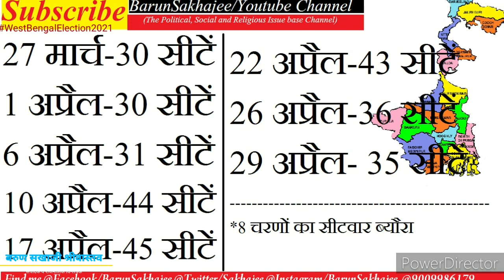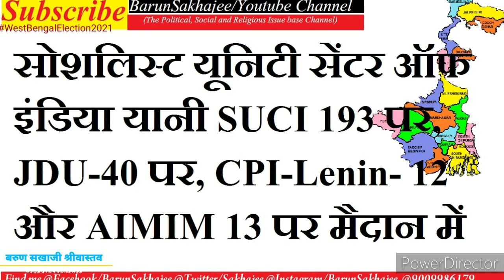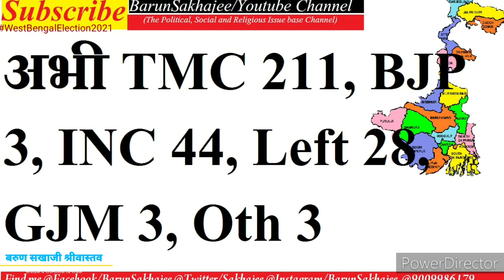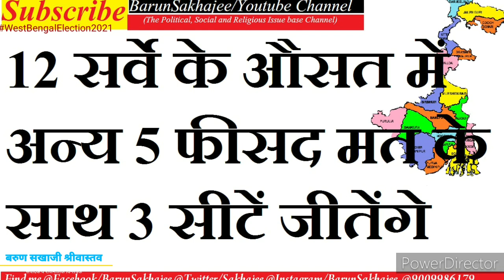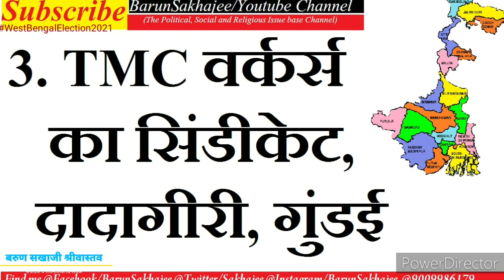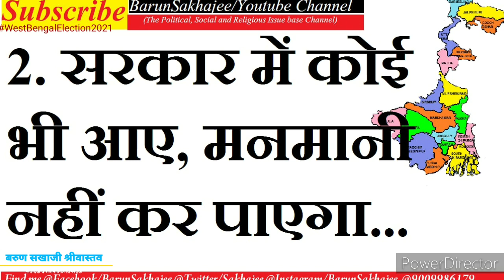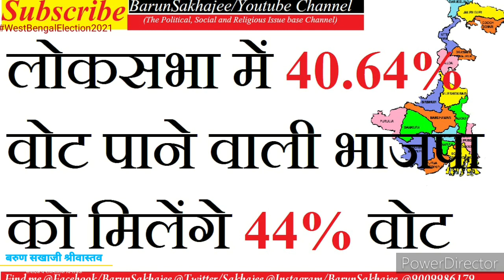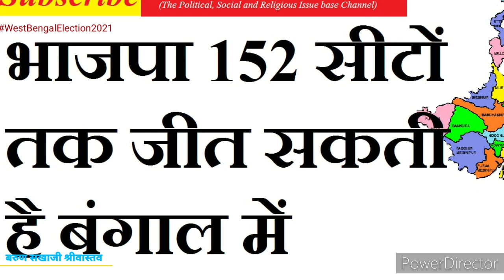किसका होगा बंगाल, जानिए, देखिए और कारण पहचानिए।।Bengal Election-2021।।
पश्चिम बंगाल में 8 चरणों में चुनाव होने हैं। इनकी शुरुआत 27 मार्च से हुई है। 29 अप्रैल को आखिरी चरण होगा। 2 मई को नतीजे आएंगे। बंगाल में वर्तमान में टीएमसी की सरकार है, भाजपा ने लोकसभा में अच्छा प्रदर्शन किया था। इस आशा में वह विधानसभा में भी अच्छा प्रदर्शन अपेक्षा कर रही है। जून-2020 से मार्च 2021 के बीच विभिन्न चैनलों और सर्वे कंपनियों ने कुल 12 सर्वे किए हैं। इन सर्वे का औसत रिजल्ट यहां हंग असैंबली की बात कह रहा है, जबकि हमारा पोल कुछ और कह रहाा है। बंगाल में 294 सीटें हैं, बहुमत के लिए 148 चाहिए।
2 मई को आप इस वीडियो को मिलाकर जरूर देखें।